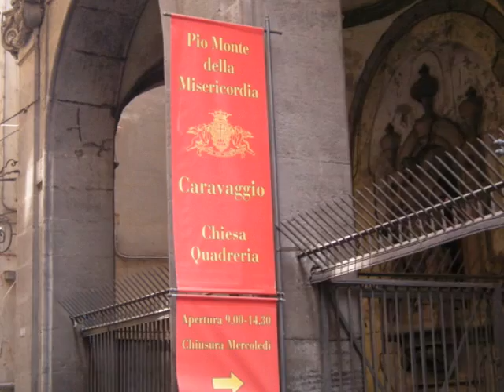Caravaggio i pierś Neapolitanki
Pewien starzec w kościele Pio Monte della Misericordia przy Via dei Tribunali w Neapolu ssie łapczywie pierś młodej kobiety. Podobnych scen Caravaggio nie widział nawet w Rzymie. Zapraszam do "Siedmiu uczynków miłosierdzia" w Moim Muzeum.